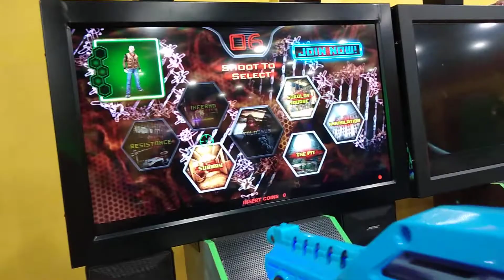The swarm Game|SM uptown